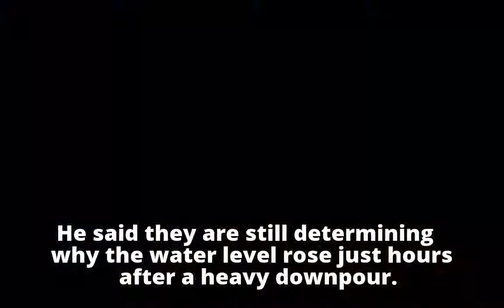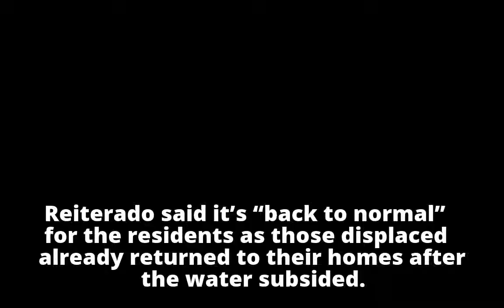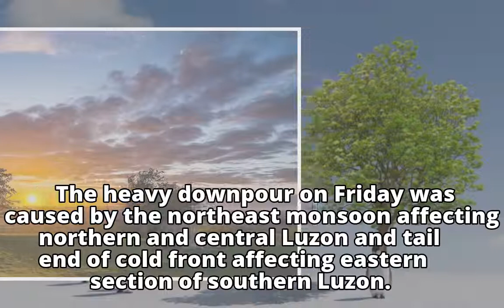Victorias City assessing flood damageVictorias City assessing flood damage